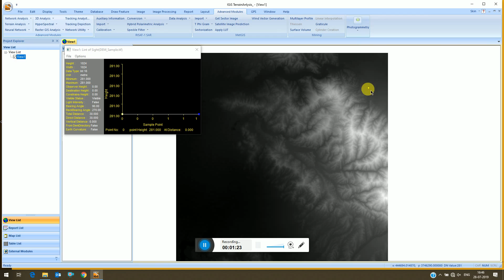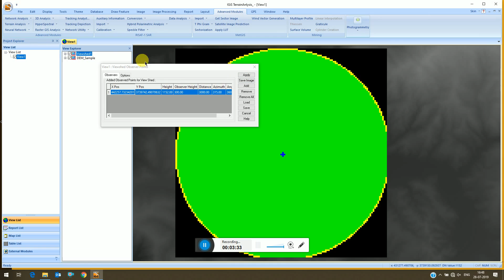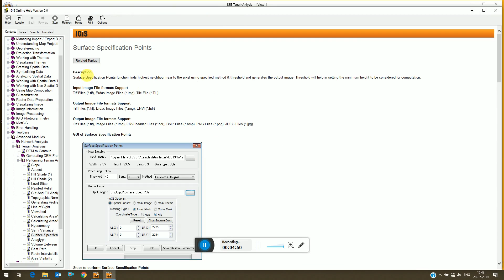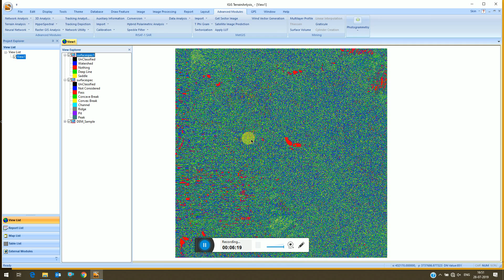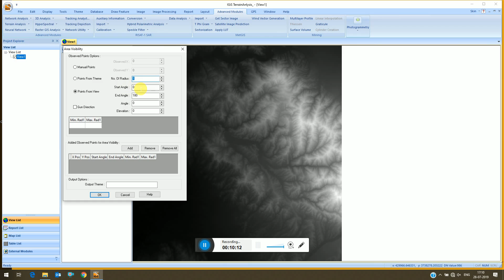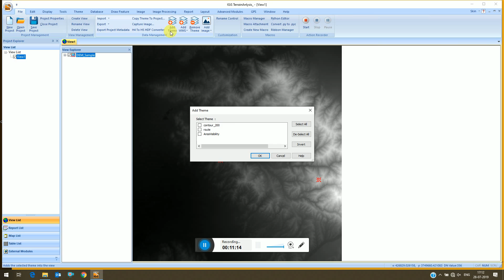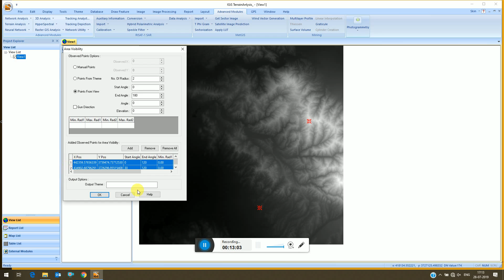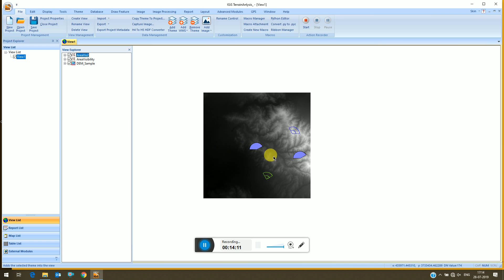Terrain Analysis part 2/2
This video will help users to know about various kind of terrain analysis which are important to understand use of elevation data (DEM here) in different type of surveys and terrain studies.